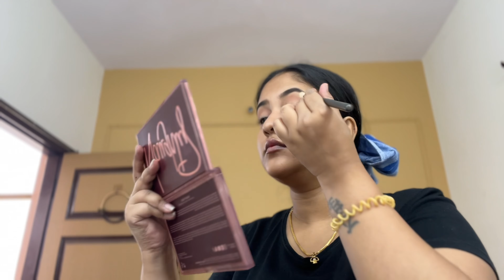12th Farewell, saree got stuck in auto wheel and got injured 💔🥹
Today's video is all about my 12th-grade graduation. As you can see, I'm super excited for this day because I didn't expect something like this to happen. You know, I had to pause my studies a few years back, but rejoining and going through the graduation phase has made this day extremely special for me. I was super excited and had done all my preparations for the day months ahead. However, on the day of the event, I was a little late, so I was in a hurry. As I got into the auto, my saree pallu got stuck to the wheel and in the process of removing it, my saree tore into pieces, which made my day really sad. It was a very sad beginning. But by the end of the day, my family and friends made this day really special for me. This was also the first time we went out for a family dinner, and that was really memorable for me. I am pleased to share this experience with you all, and there are many more videos to come. Thank you all, and I love you.

For Bridal Bookings @ nehareddymua74